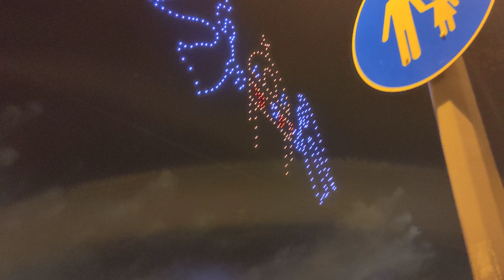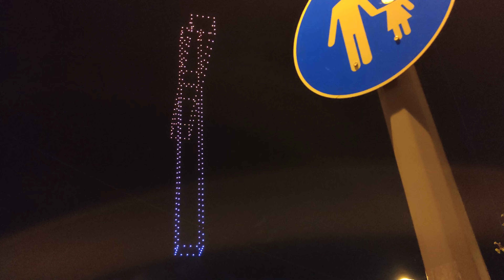drone show Budapest Hongarije the end of fireworks show 2023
drone show Budapest Hongarije Donau fireworks show